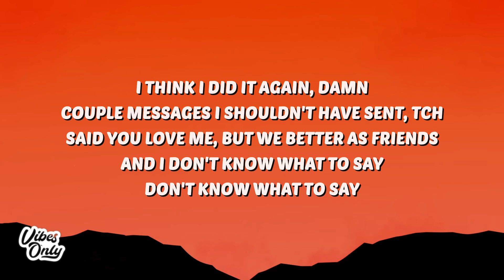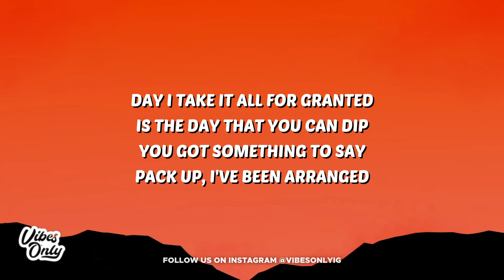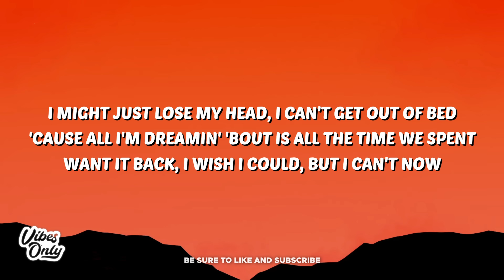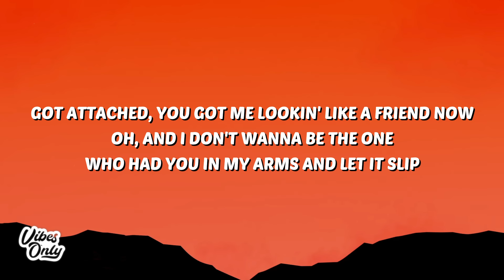Connor Price & Hoodie Allen - SLIP (Lyrics)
🎤 Lyrics:
[Intro: Connor Price]
(HoldUp, HoldUp, HoldUp)
Yeah, woah, woo

[Verse 1: Connor Price & Hoodie Allen]
I think I did it again, damn
Couple messages I shouldn't have sent, tch
Said you love me, but we better as friends
And I don't know what to say, don't know what to say
I think we headed for a fallout
Thinking we could last forever
But it all just went away, all just went away

[Pre-Chorus]
Cut up circulation to my brain, I ain't thinking much
Had it going good right at the start, that's beginner's luck
You deserve the world and, babe, I promise
I ain't giving up, I ain't giving up

[Chorus: Hoodie Allen]
I might just lose my head, I can't get out of bed
'Cause all I'm dreamin' 'bout is all the time we spent
Want it back, I wish I could, but I can't now
Got attached, you got me lookin' like a friend now
Oh, and I don't wanna be the one
Who had you in my arms and let it slip

[Verse 2: Connor Price & Connor Price & Hoodie Allen]
Yeah, I'ma never let it slip
Thinking we can roll together, I could take you on a trip
If we end up down in Vegas, put your name up on a strip
Day I take it all for granted, is the day that you can dip
You got something to say, pack up, I've been arranged
Hooking, light up the flame, private but nothing is plain
And what we got is picture-perfect, so, why did it change?
Wait, I'm outta the frame, damn

[Bridge: Hoodie Allen]
Who led you in my arms

[Outro: Hoodie Allen & Jude Price]
Lettin' it slip, oh, I'm lettin' it slip
Why you lettin' it slip when we could've had it?
Hello, buddy